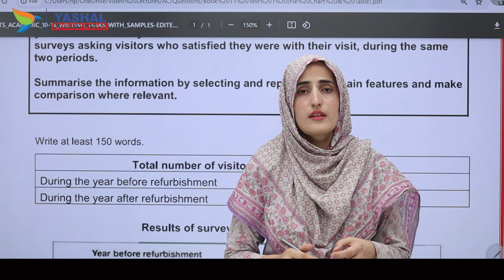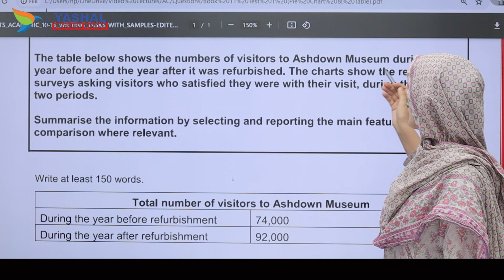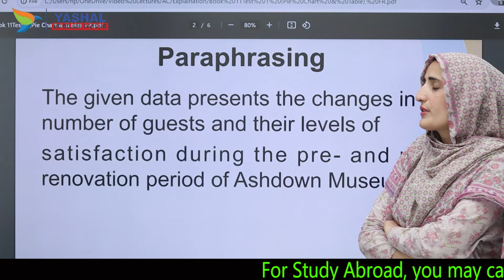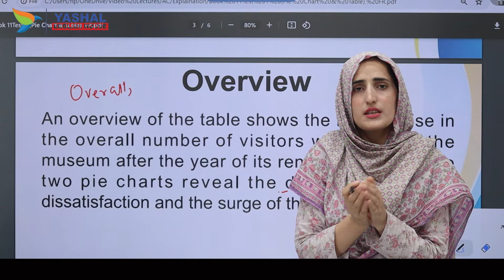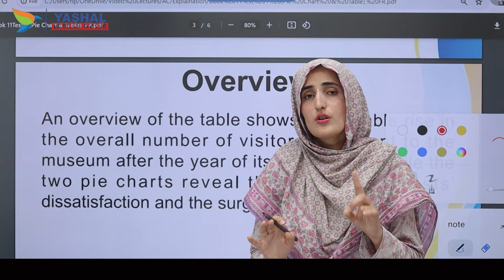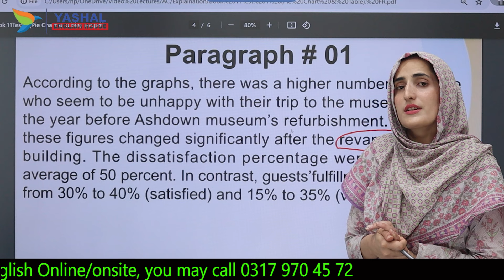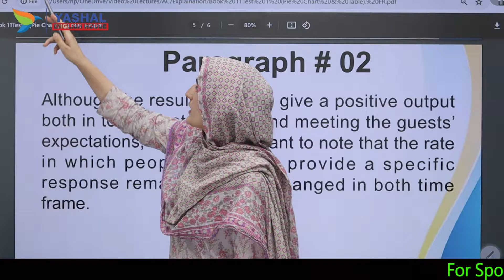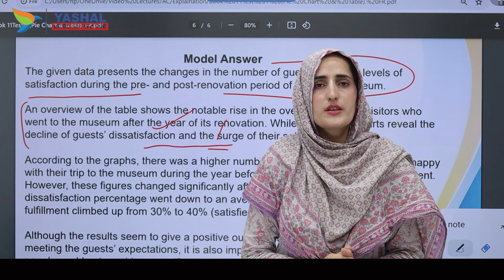IELTS writing task 1 tips for band 8+ with Maam Sidra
Yashal English House is one of the leading institutes for IELTS / PTE preparation and spoken English in twin cities.
Don't forget to sign up for Pakistan's No. 1 IELTS LMS Portal.
For physical/online classes, you may visit us at Yashal English House, Midway Centrum, 6th Road, Rawalpindi, please.
For regular and online classes, call on 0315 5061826 or 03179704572, 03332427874

For Spoken English Physical Classes: 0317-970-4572

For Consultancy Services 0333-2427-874